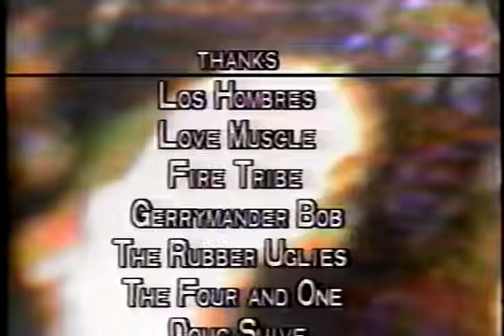Q.E.D. Presents Los Hombres Mas Macho Del Mundo Rock All Stars "Jack The Ripper"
Los Hombres mas macho Del Mundo rock all Stars Perform at the 4&1 Club New Castle Delaware March 1992